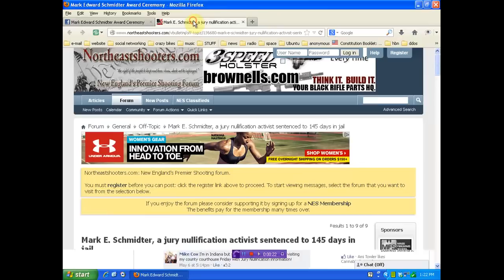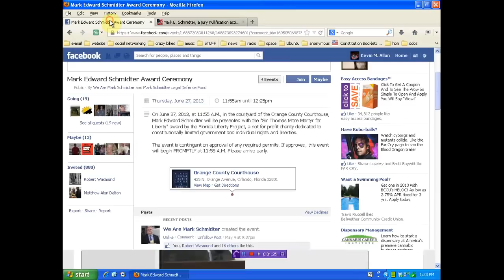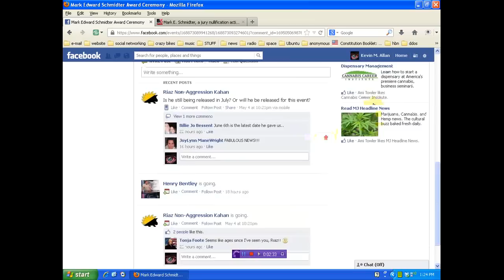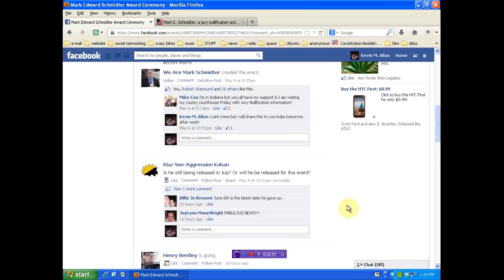Mark Edward Schmidter Award Ceremony